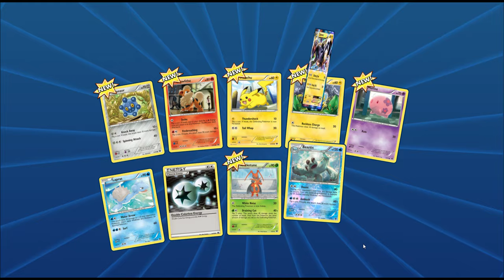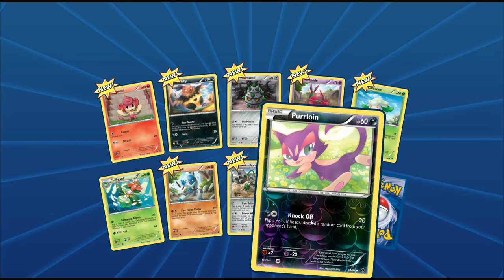Pokemon TCG online - Logging in after 6 years - pack opening